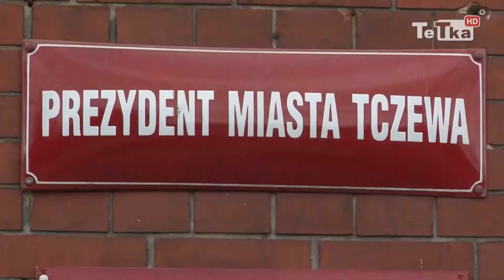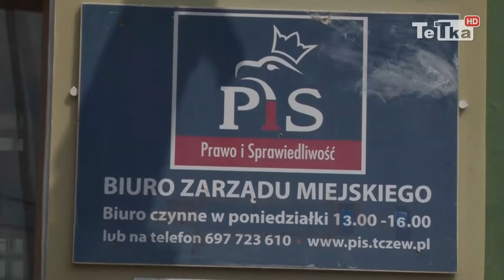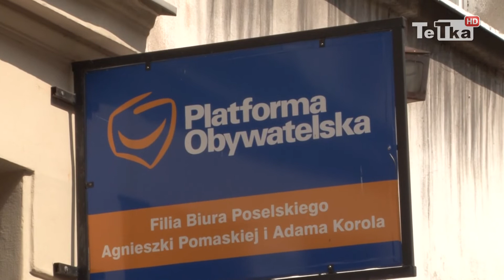Pięć osób ubiega się o fotel prezydenta - Tv Tetka Tczew HD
Znamy już pięciu kandydatów, którzy w zbliżających się wyborach samorządowych będą walczyli o fotel prezydenta Tczewa. Niewykluczone, że to nie wszystkie nazwiska, ponieważ kandydatów na wójtów, burmistrzów i prezydentów miast można zgłaszać do 26 września.